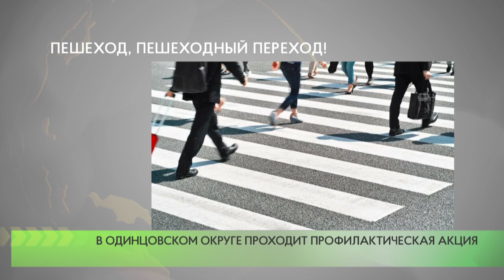Акция “Пешеход, пешеходный переход!”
В Одинцовском округе проходит профилактическая акция «Пешеход, Пешеходный переход!». Ее главная цель — предотвращение ДТП с участием пешеходов и профилактика нарушений правил пересечения проезжей части.